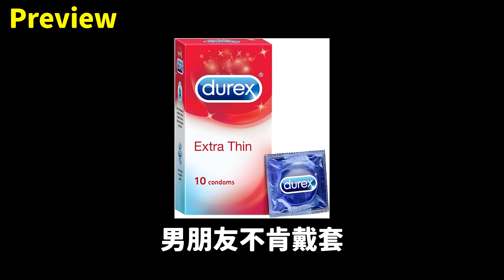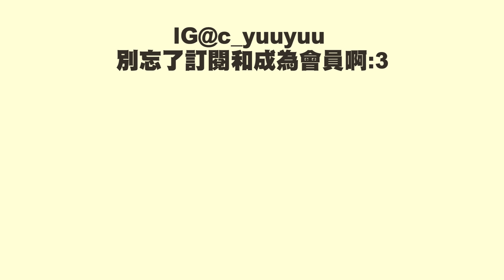唔避孕🚫 爸爸係邊個?? 等一個月睇下中唔中獎🤰🏿 男朋友唔想戴套🔞 到底邊個有責任😱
◾成為我的Youtube頻道會員

◾器材
  - 拍攝器材 -
Camera - Sony ZV-E1
Lens - SELP1635G
Mic - ECM-B1M
  - 剪片程式 -
Premiere Pro